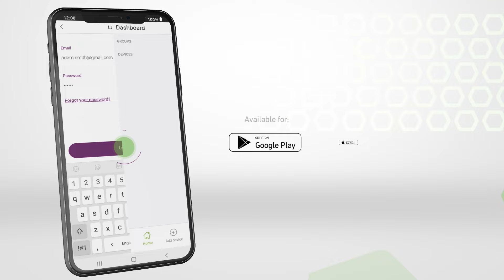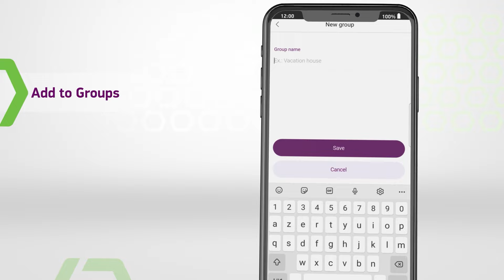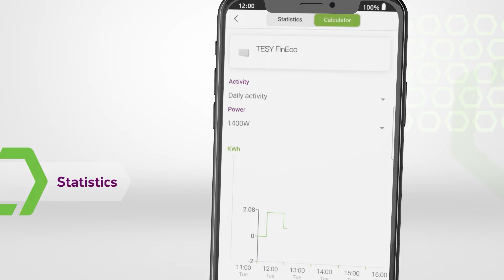TESY -MyTESYapp Explainer Video 2022- HR Croatian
TESY predstavlja aplikaciju MyTESY s kojom možete upravljati svojim TESY Cloud uređajem s bilo kojeg mjesta i bilo kada.
Preuzmite MyTESY i registrirajte se u nekoliko jednostavnih koraka!